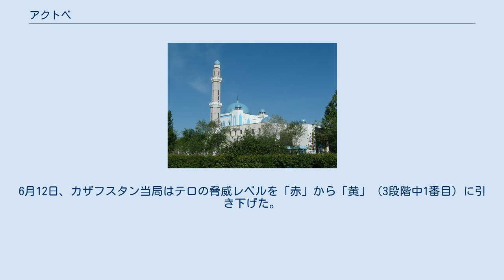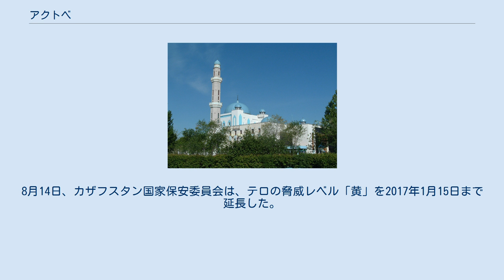アクトベ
アクトベ（Ақтөбе）は、カザフスタン共和国の都市。
アクトベ州の州都。
2015年の人口は38万7807人。
 ラテン文字表記はAqtöbe（またはAktöbe、Actöbe）。
ロシア語ではアクチュビンスク（Актюбинск）と呼ばれる。
 住民の民族構成は多彩で、カザフ人とロシア人を始めとして、ウクライナ人・タタール人・ウイグル人・チェチェン人・アルメニア人・ユダヤ人・ギリシア人などが住んでいる。
ペレストロイカ以前はドイツ人の大きなコミュニティがあった。
 アクトベという名はカザフ語で「白い丘」を意味し、19世紀の入植地であった丘に由来する。
1869年3月、ロシアはオレンブルクからのキャラバンルートに当たるこの地に軍事要塞を建設し、周囲にスラブ人が農業のために入植を開始した。
要塞は拡張され、町も大きく整備された。
1891年、アクチュビンスクという名の市に昇格した。
1901年にはトランス・アラル鉄道も開通した。
 ロシア第一革命ではボリシェビキが活発な反政府活動を展開し、ロシア革命で完全にアクチュビンスクを掌握した。
その後、戦略的に重要なアクチュビンスクをめぐって赤軍と白軍が激しい争奪戦を展開し、1919年4月、アクチュビンスクは白軍の手に落ち、ボリシェビキの中央アジアへの連絡路は断たれた。
しかし、9月になるとミハイル・フルンゼのボリシェビキ軍は激戦を経てアクチュビンスクを奪還し、それ以降にタシュケントへの鉄路は赤軍の掌握するところとなった。
1920年、キルギス自治ソビエト社会主義共和国が誕生した後、カザフ・ソビエト社会主義共和国のアクトベ州となる。
 第二次世界大戦では、工場がロシアやウクライナから疎開し、フェロアロイ工場やクロム工場も移転してきたため、工業都市として飛躍することになった。
1990年代以降、アクトベのヴォルガ・ドイツ人たちはドイツへ帰還した。
 2016年6月5日、アクトベ市内の銃砲店や警察施設が攻撃されるテロ事件が発生。
治安部隊との間で銃撃戦が発生し、6名が死亡し、10名が負傷した。
このテロ事件を受け、治安当局はアクトベ市のテロの脅威度を「赤」（3段階中最高位）に設定した。
6月12日、カザフスタン当局はテロの脅威レベルを「赤」から「黄」（3段階中1番目）に引き下げた。
8月14日、カザフスタン国家保安委員会は、テロの脅威レベル「黄」を2017年1月15日まで延長した。